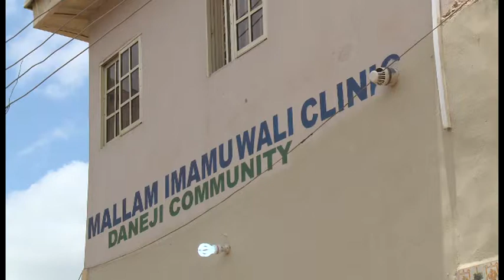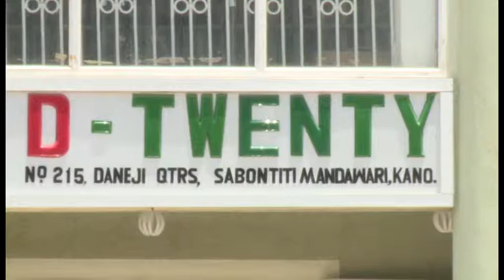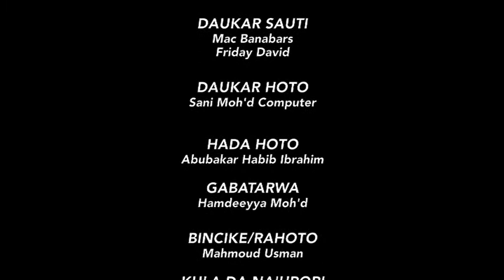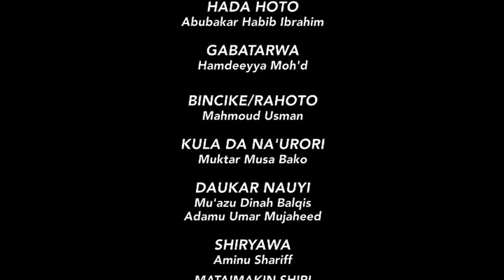Waiwaye Episode 6